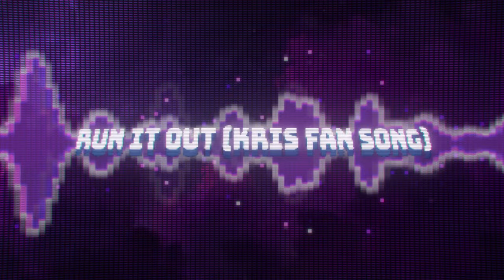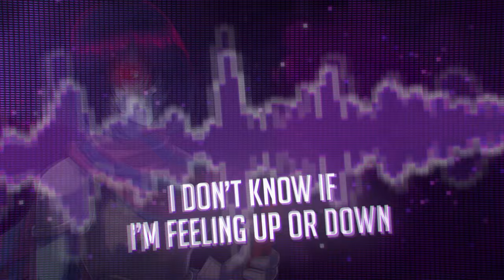Deltarune Original Kris Song: Run It Out (Lyric Video) ft. VOE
I present my next project: Deltarune Original Kris Song: Run It Out (Lyric Video) ft. VOE

This is a nerdcore song. This track weaves a narrative that mirrors Kris's journey through contrasting worlds, reflecting on themes of time, choice, and truth. It deals with the struggles and the dualities faced, set against the ticking of time and the weight of decisions yet to be made.

Lyrics:

"When the clock is ticking
My soul is singing
And theres no more lies
To hide behind

For the honest
For the open
For the only truth
It's up to you to decide

Try to change it
Try to run it out
Theres no way that you and I are getting out
Try to say it, try to get it out
I don't know if I'm feeling up or down

And there's no more lies
To hide behind

Break all my bones
You won't leave me alone
It's turning me crazy
This just has to end
We're not going back
And we were never friends